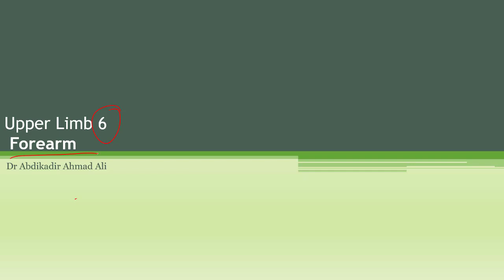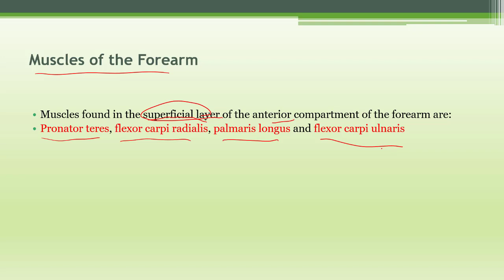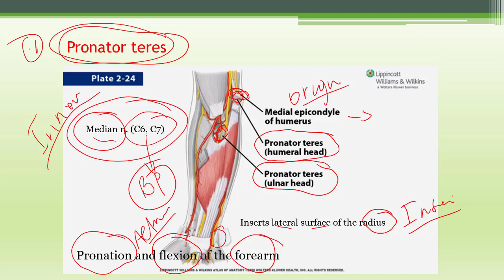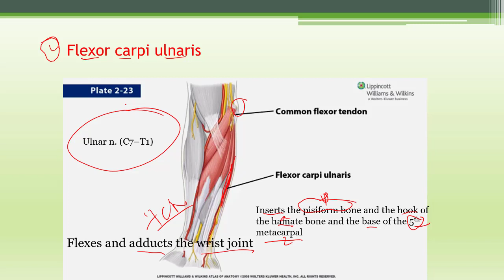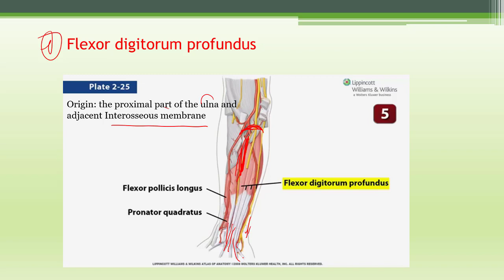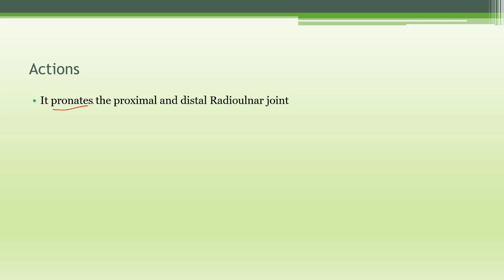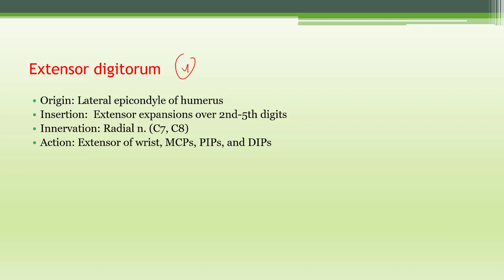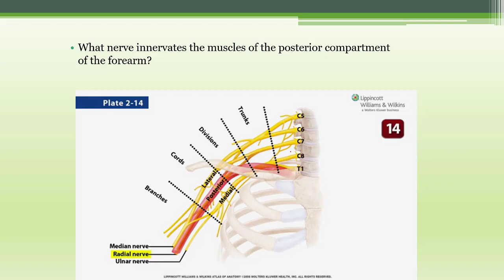upper limb 6